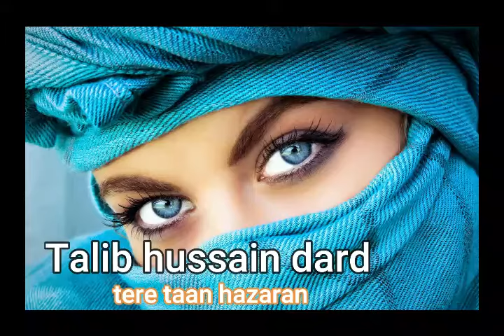Talib Hussain Dard || Tere Taan Hazaran Hosin Sada Taan Hor Koi Nahi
Talib Hussain Dard Sada Taan Hor Koi Nahi, Tere Tan Hazaran